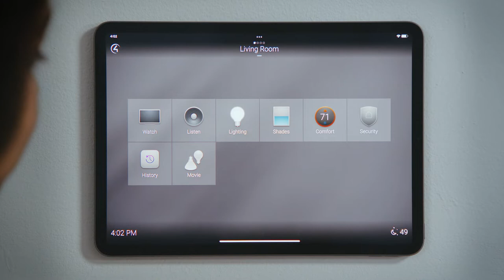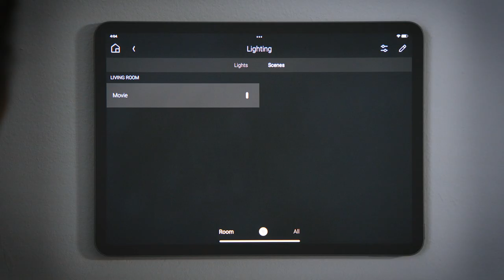How Do I Use the Lighting Scenes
Lighting Scenes are an easy way to control multiple lights at the same time.

To set the mood for our movie, we want to adjust the lights in the living room. Tap lights to see all of the lights and ceiling fans in that room, along with their current levels.

Tap scenes to see all of the lighting scenes that include the lights in that room. My system has a scene for welcome to turn the lights on when I get home, and leaving to turn all the lights off. Notice that the indicator for welcome is lit up, telling us that the welcome scene is active; the lights in the house are on.

We were going to watch a movie; tap movie to execute that lighting scene. Notice that welcome is no longer active, and now movie is active.

The filter at the bottom indicates that we only see the scenes for this room. You can tap the filter icon, the circle with 3 lines, to show only the scenes that are active, and tap all to see all active scenes in the whole house.

For the scenes that you use the most, you could tap AND hold to favorite them to the room for easier access!
And that’s how to use lighting scenes!